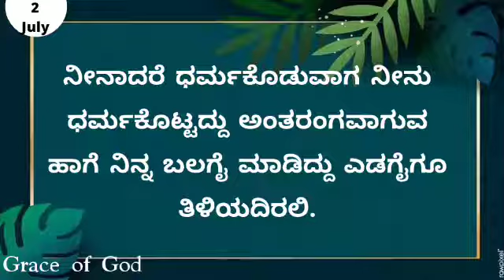ಇಂದಿನ ಸತ್ಯವೇದ ವಾಕ್ಯ. [02/07/2022] Verse of the Day